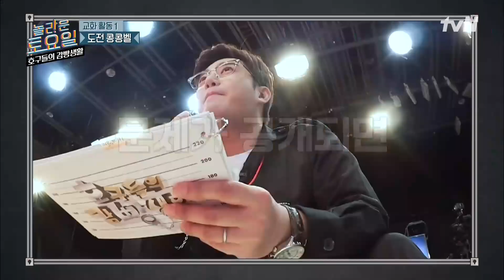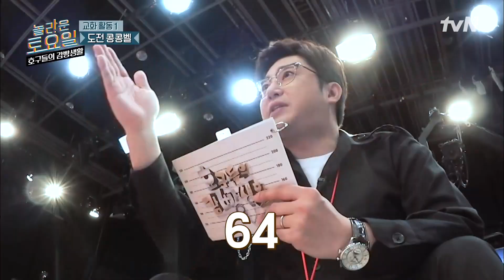[호구들의감빵생활] 갓세븐 vs 코요태 자존심 대결! 누가누가 잘 도나~ 인간팽이 | EP.9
반전 통수 마피아 쇼!